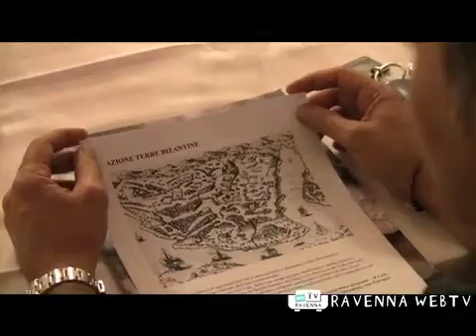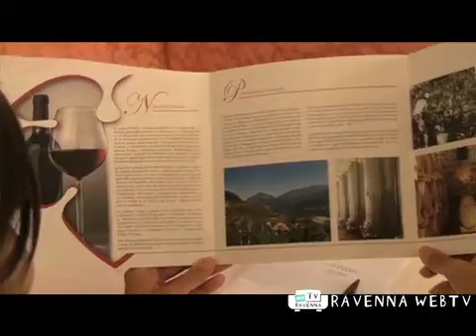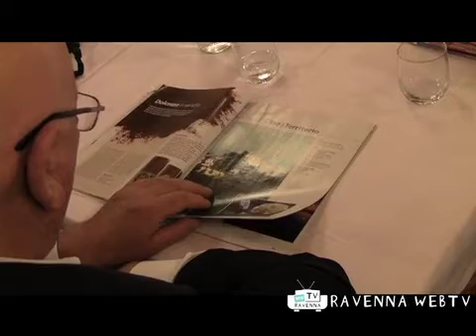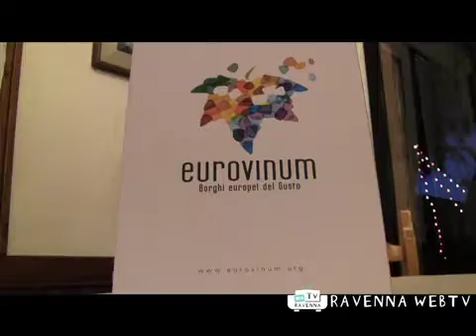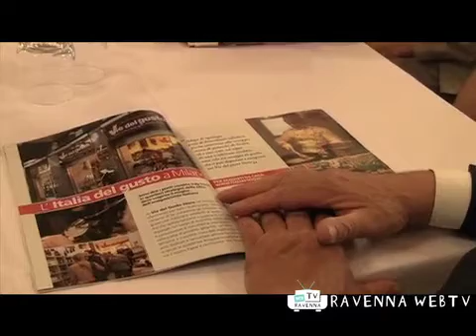Eventi, 30 09 2011 ore 18 .mp4